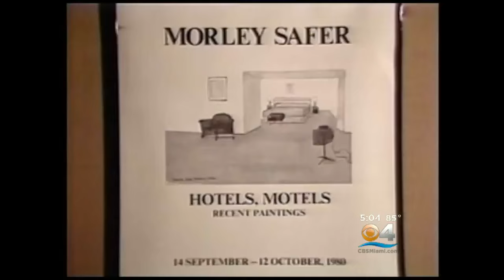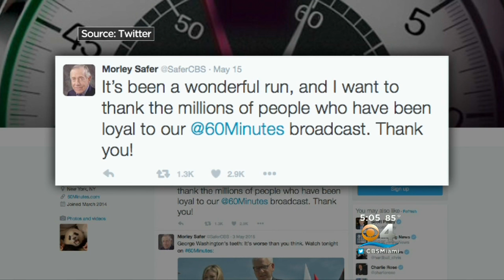’60 Minutes’ Correspondent Morley Safer Dead At 84